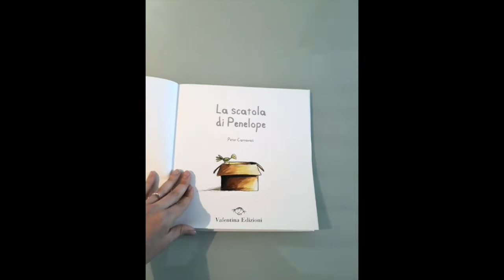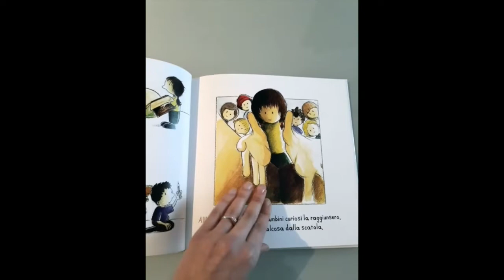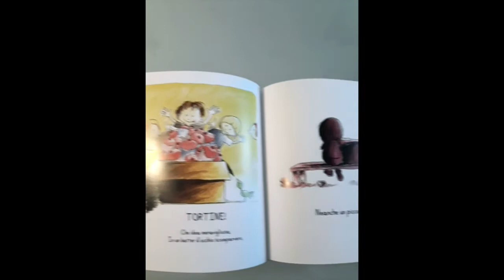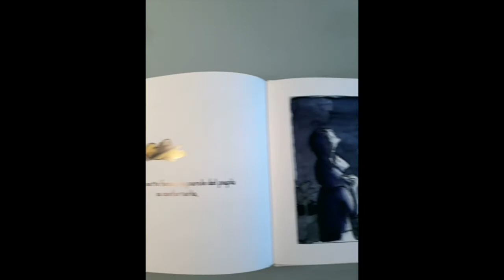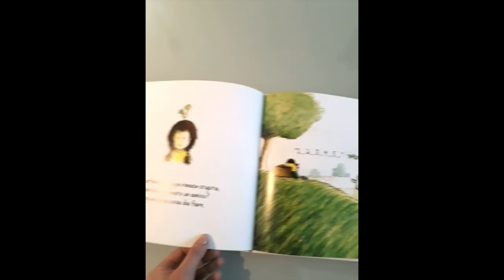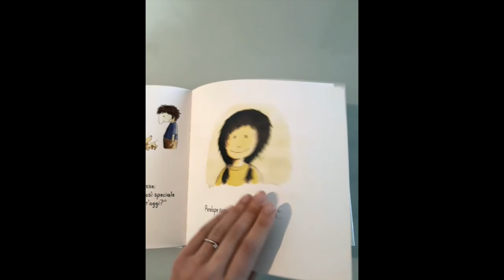La scatola di Penelope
Elena, educatrice del nido "Alberto Fani" di Pratovecchio Stia, legge "La scatola di Penelope".